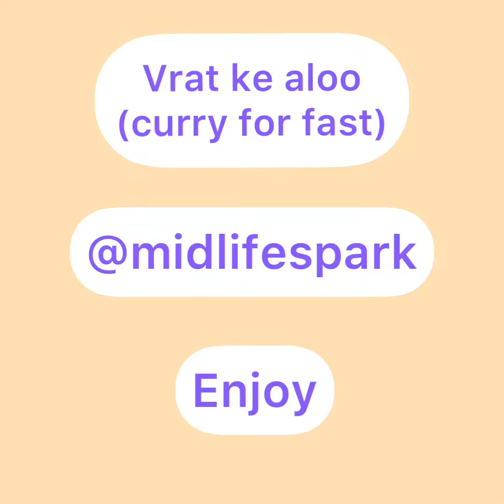Vrat ke aloo( potato)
Hello all,

Here is easy, yummy recipe for potatoes which you can eat during fast.

Ingredients :

Cilantro chopped
Rock salt 1/2 tsp
Ginger paste 1/2 tsp (optional)
Black pepper 4-5 cranks
Jeera / cumin 1/2 tsp
Olive oil 1 tsp
Lime 1/4

Method:

Sauté cumin.
Sauté green chilies & cilantro.
Add 2 cups of water.
Squeeze 1/4 lime, ginger paste, rock salt & fresh crushed black pepper.
Let it cook at low flame. Once water started boiling, add mashed potatoes.
Mix it and cook it at low flame for 10-12 mins.
Enjoy hot curry with kuttu cheela.( please see my previous video, how to make kuttu cheela).